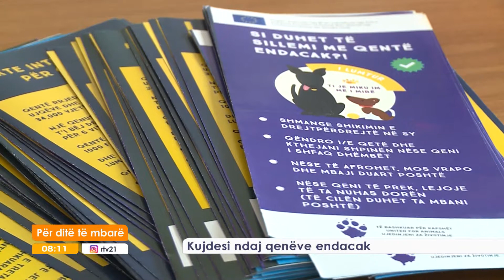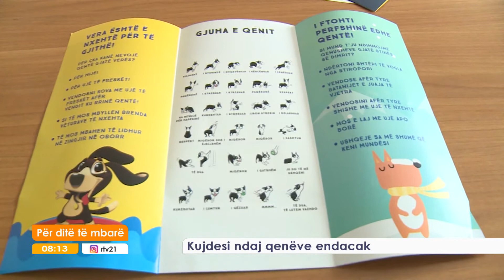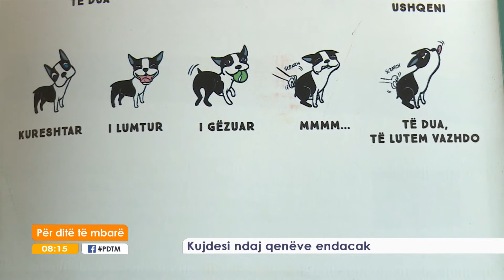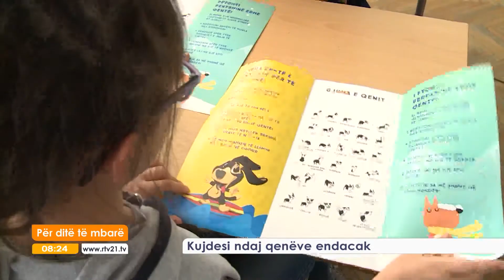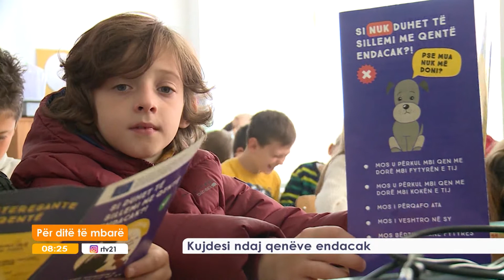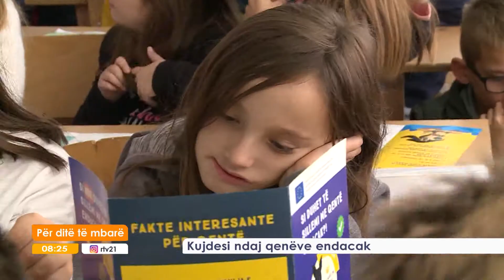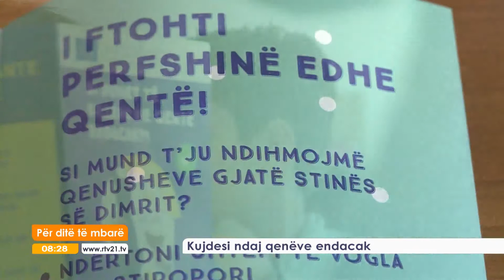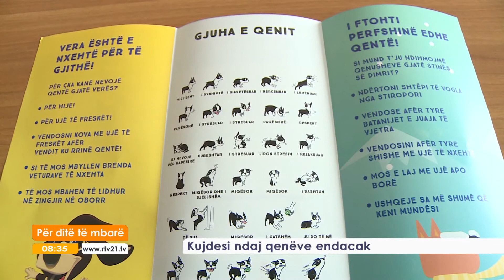Kujdesi ndaj qenëve endacak 17.10.2017